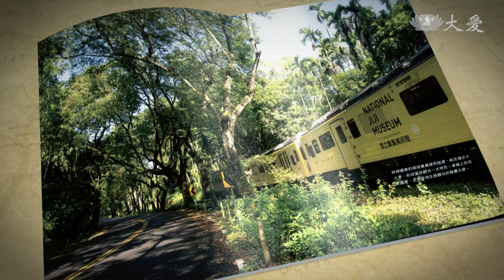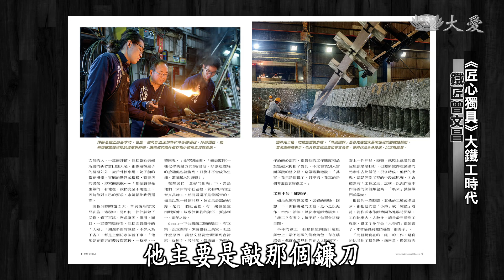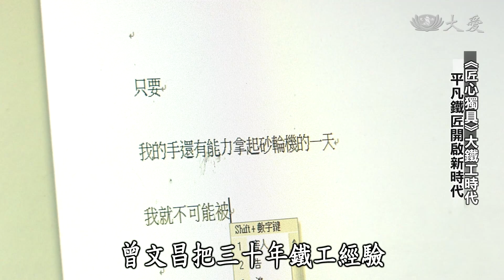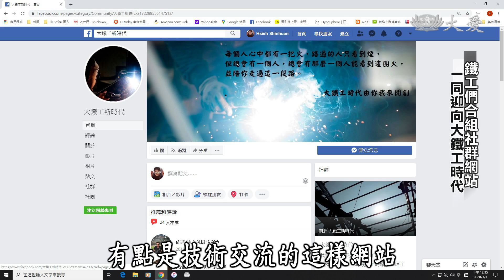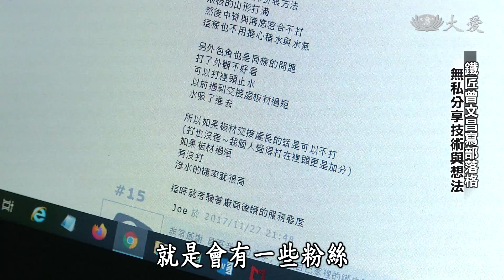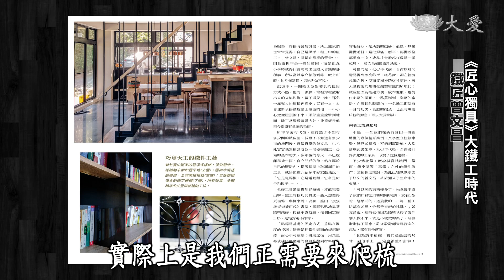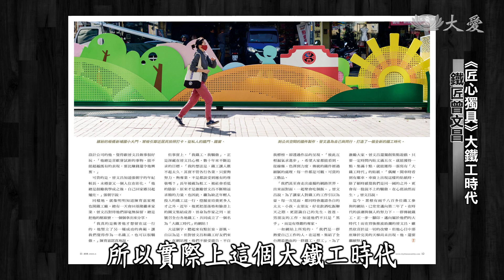【經典.TV】20200308 - 鐵匠曾文昌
你認識鐵工這個行業嗎？在裝修時，他們總是最不顯眼的一群人。鐵工曾文昌，用鋼鐵般的意志與專業，贏得了掌聲。

(02910738)